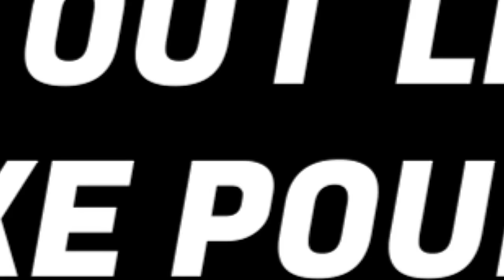ON EVADE LASALLE DE PRISON !